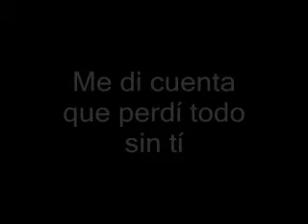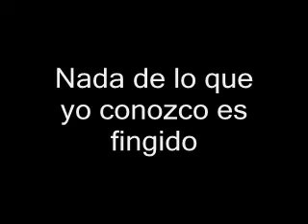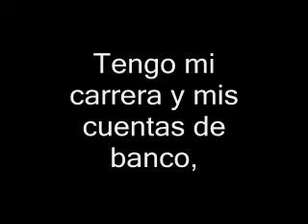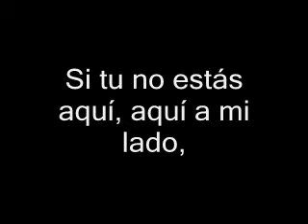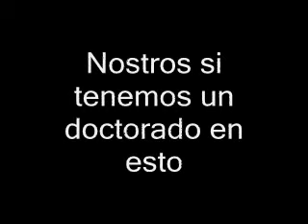El Doctorado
La canción del Doctorado con la letra.